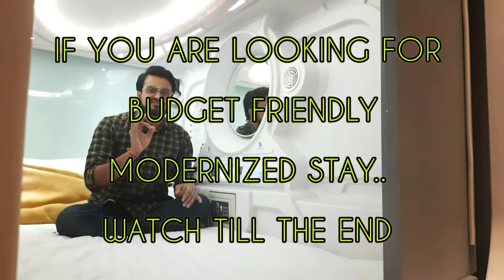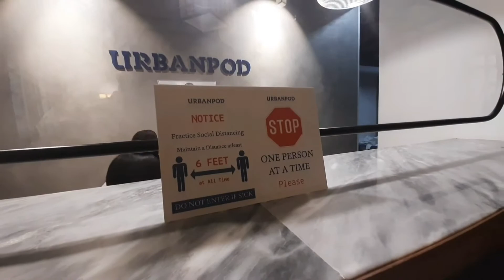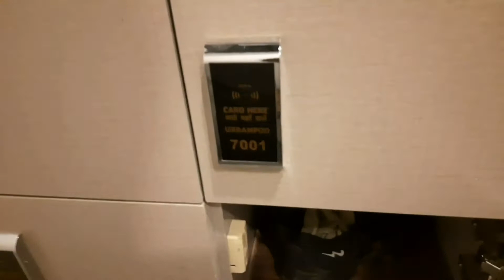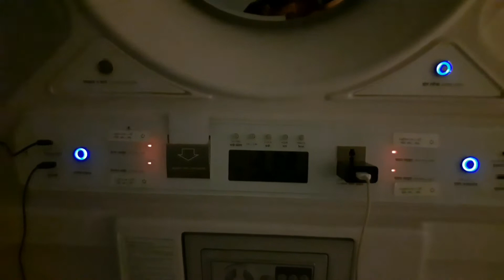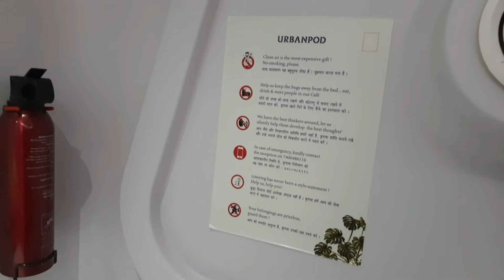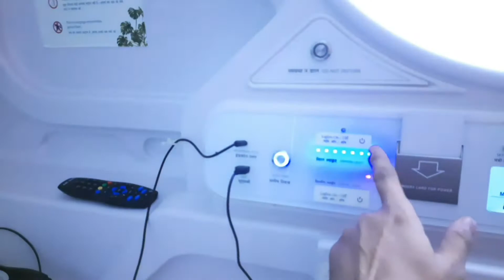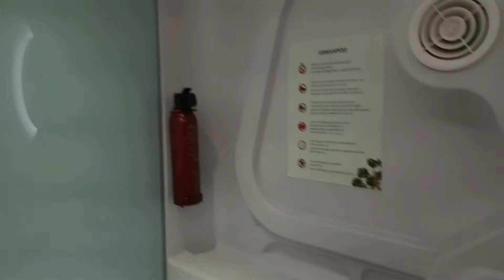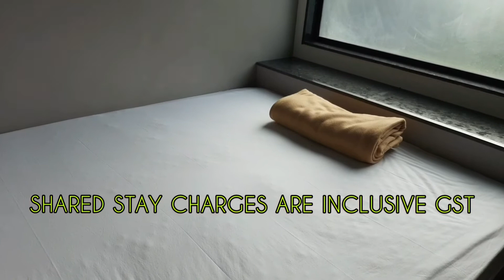Budget Friendly UrbanPod Hotel in Mumbai : 2 Days Stay Experience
0:00 Introduction
1:22 Direction To Reach & Internal Ambience
3:38 How To Book Your Pod
5:23 How To Access Everything, Facilities Inside, 2 Days Stay Experience
14:01 Types of Pod Available Inside(Single,Family,Private & Specially Abled)
16:55 Fooding
17:23 Visitor Feedbacks
18:09 End of The Stay